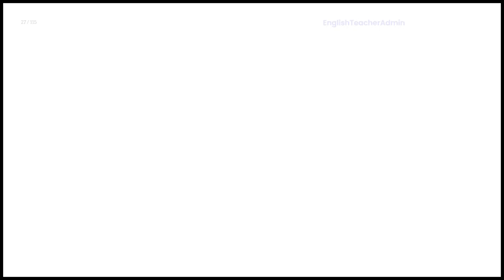Cats Listening to Mozart: Brain Development Music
Many professors and scholars have already presented research and evidence to show that if children listen to Mozart music, then their brain can develop in a way that make children more intelligent. They call this “The Mozart Effect.” Quoting one example below: (children get higher scores because they listen to Mozart and Bach).

The Mozart Effect and Primary School Children
By Vesna K. Ivanov and John G. Geake

Abstract: This study found some evidence for the existence of a Mozart Effect with upper-primary school-aged children in a school setting. Scores on a Paper Folding Task (PFT) for a class which listened to Mozart during testing were significantly higher than the PFT scores of a control class. Moreover, a similar result was obtained for another class which listened to Bach during testing. The musical educational experience of the children, ascertained by a Musical Background Questionnaire, did not significantly contribute to the variance in PFT scores. We believe that this study is the first to find a Mozart Effect for school children in a natural setting, in contrast to the original study of Rauscher, Shaw and Ky (1993) who examined the effects of listening to Mozart on the spatial task performance of university students in a laboratory.